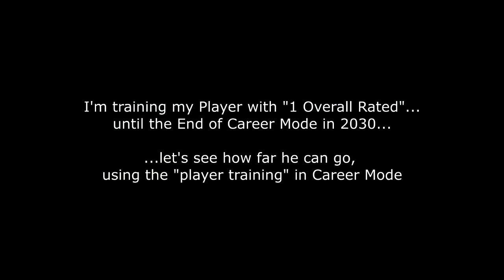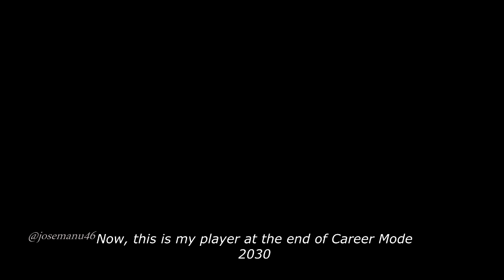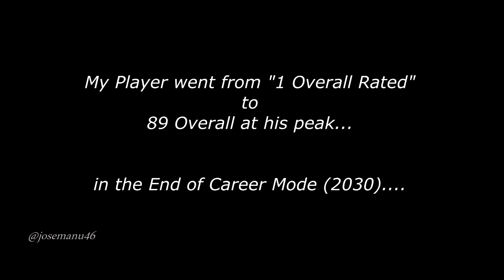THE WORST PLAYER in Career Mode History - ONE OVERALL RATED (2015-2030) FIFA 16